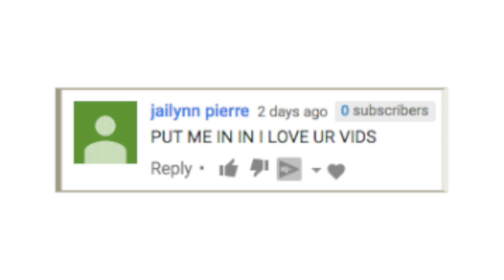NEW MINI-GAMES IN NBA 2K18 MYPARK!? HORSE, 3PT CONTEST, KNOCK OUT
Will this concept rejuvenate MyPark mode in NBA 2K18? 3 point contest, Dunk contest, Horse, Knock out, Around the world

Gamertag : PrinceProdigyYT